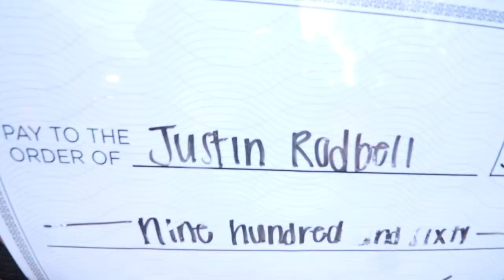BACKYARD PIT BIKE INVITATIONAL! MINI MOTO NATION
Shoutout to @conoredgar for filming